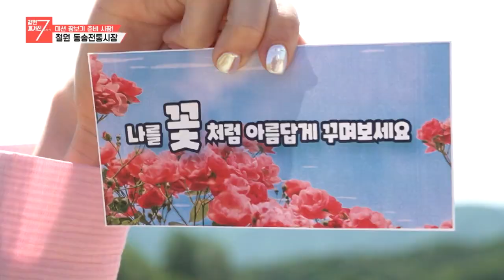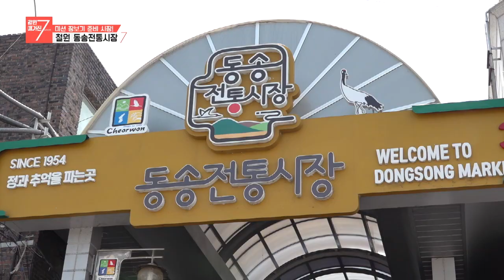꽃처럼 예뻐지기 / 철원 동송시장 / 강원매거진7 [미션 장보기 준비 시장!] / G1방송 / 20240621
[미션 장보기 준비 시장! - 철원 동송시장]
주부 구단을 꿈꾸는 워킹맘이 전통시장에 떴다!
매주 미션을 받아들고 시장 투어를 하는 '미션 장보기 준비 시장!'
'자신을 꽃처럼 아름답게 꾸며라!'라는 미션 수행을 위해
첫 번째로 철원 동송시장을 찾아간다.

✦ 철원 동송시장
주 소: 철원군 동송읍 이평로47번길 21